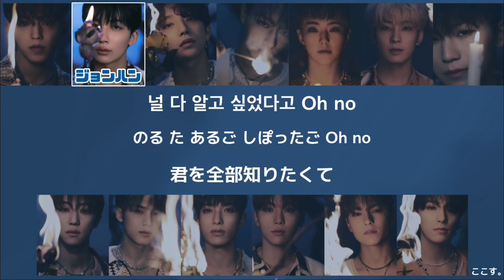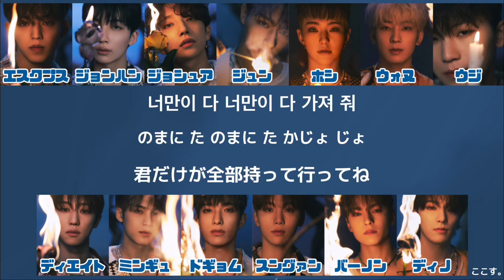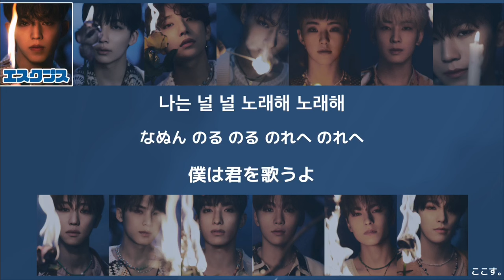【 カナルビ/日本語訳/歌詞 】'bout you ( 노래해 ) - SEVENTEEN( 세븐틴/セブンティーン )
▽歌手名
SEVENTEEN / 세븐틴 / セブンティーン

▽曲名
'bout you / 노래해

韓国語が完璧ではないため意訳誤訳を含みます！

🎶他アプリ等への転載について🎶
　URLを載せて作者名 (ここす。) が
　わかるようにして頂けますと幸いです😞🙏
　転載後は「〇〇に上げました〜！」など言って
　頂けますと見に行きますので報告お願いします😉🌷

今日も閲覧頂きありがとうございました🌸